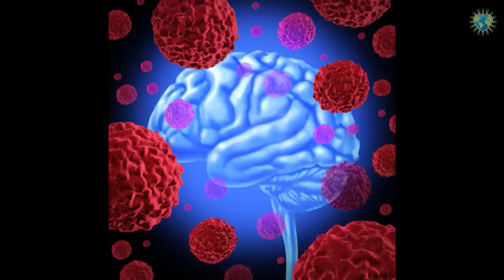Crowd Power 9 | Tijdlijnen en de dood | M015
(Earth Matters) In deze live-uitzending van Crowd Power bespreken Arjan en Martijn vragen van velerlei aard die binnen zijn gekomen per mail en tijdens de uitzending via sociale media en ook uit de zaal. Deze keer komen onder meer onderwerpen als tijdlijnen en de dood aan bod en elke keer is er ook een bekrachtiging waar je aan mee kunt doen.

Wil je het televisieprogramma Crowd Power bijwonen en de gesprekken aan tafel van dichtbij meemaken? Dat kan! Crowd Power wordt opgenomen vanuit de Youniversal Studio in de Biotoop in Haren. De ontvangst is tussen 20.15 en 20.45 uur. Je bent van harte welkom om een opname bij te wonen. Meld je aan via deze link op de website van Orongo.

In dit live-programma gaan we gezamenlijk met de kracht van ons oorspronkelijk potentieel als mens aan het werk. Als mensen zijn we met elkaar en onze oorsprong verbonden en dat aspect willen we activeren. Kijkers kunnen thema's aandragen waarmee we gaan werken. Met bepaalde oefeningen kunnen we - vanuit respect - invloed uitoefenen op zaken die een fundamentele bijdrage leveren aan het welzijn van ons bewustzijn. Dit gaan we in de uitzending met elkaar bekrachtigen.

    Presentatie: Arjan Bos en Martijn van Staveren
    Datum: donderdag 28 januari 2015
    Aanvang YouTube: 21:00 uur
    Deur open studio: 20.15 uur (voor tickets zie hieronder)
    Deur sluit in studio: 20:45 uur

Klik op de video hieronder om de uitzending te volgen. Als het tijd is, begint de video als je er op geklikt hebt na het aftellen automatisch te spelen.

Schema uitzendingen voorjaar 2016 (start 21.00 uur):

    Vrijdag 15 januari
    Donderdag 28 januari
    Donderdag 11 februari
    Dinsdag 23 februari
    Donderdag 10 maart
    Maandag 4 april
    Vrijdag 13 mei
    Woensdag 1 juni
    Donderdag 16 juni
    Donderdag 30 juni
    Donderdag 14 juli